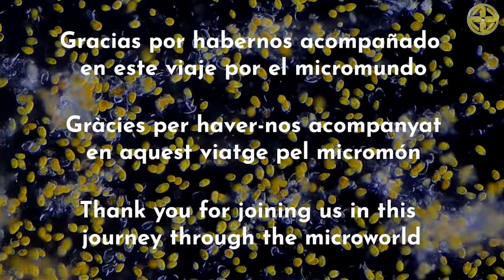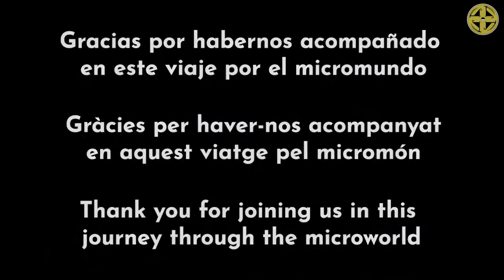The last safari - HABITANTES DEL MICROMUNDO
Habitantes del Micromundo es una serie de vídeos cortitos producida por Science into Images que pretende mostrar la enorme cantidad de organismos que habitan en el mundo microscópico que no podemos ver a simple vista.
Esos habitantes son principalmente protozoos, microalgas, animales microscópicos como los tardígrados, los nematodos o las pulgas de agua, así como las fases iniciales del desarrollo de organismos de mayor tamaño, como algunos mosquitos. Todos ellos pertenecen a esa parte de los ecosistemas que a la que casi nunca hacemos caso. Son muchos, muchísimos y, pese a que para la mayoría de nosotros pasan completamente desapercibidos, resultan fundamentales para el funcionamiento del conjunto de la biosfera.
La serie Habitantes del Micromundo está pensada para que sirva como recurso educativo de apoyo a la docencia, sin embargo, debido a las especiales circunstancias derivadas de la pandemia COVID-19 que está azotando nuestra sociedad durante estos días, hemos ponerla a disposición de todas las personas interesadas a través de nuestro canal de YouTube. Esperamos que tanto educadores como padres y, sobre todo, niños y jóvenes, puedan disfrutar de ella y aprender con ella, y que eso les ayude a soportar mejor, aunque sea solo en pequeñas píldoras, el confinamiento al que nos vemos forzados.
Desde Science into Images os pedimos que, si os gusta la serie, la compartáis con las personas a las que creáis que también les puede gustar.
Un abrazo.
Jara y Rubén.
Science into Images

Inhabitants of the Microworld is a series of short videos produced by Science into Images that aims to show the enormous amount of organisms that inhabit the microscopic world that we cannot see with the naked eye.
These inhabitants are mainly protozoa, microalgae, microscopic animals such as tardigrades, nematodes or water fleas, as well as the initial stages of development of larger organisms, such as some mosquitoes. All of them belong to that part of ecosystems that we hardly ever pay attention to. They are many, many of them, and although they go completely unnoticed by most of us, they are fundamental to the functioning of the biosphere as a whole.
The Inhabitants of the Microworld series is designed to serve as an educational resource to support teaching, however, due to the special circumstances arising from the COVID-19 pandemic that is hitting our society these days, we have made it available to all interested people through our YouTube channel. We hope that both educators and parents and, above all, children and young people, can enjoy it and learn with it, and that this will help them to better cope, even if only in small pills, with the confinement to which we are forced.
From Science into Images we ask that, if you like the series, you share it with people you think might also like it.
A hug.
Jara and Rubén.
Science into Images

Copyright Science into Images 2020.